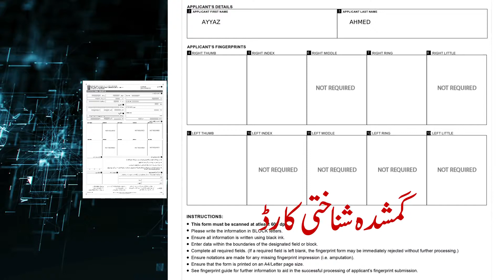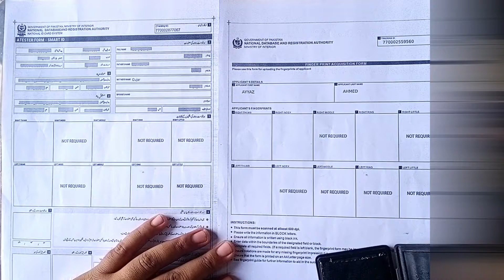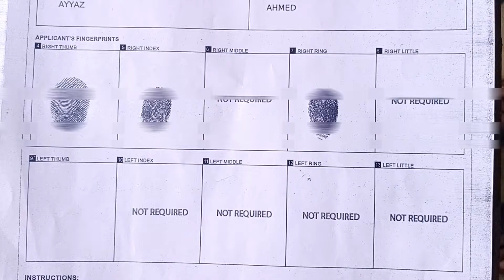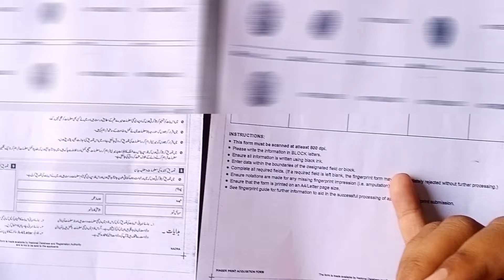Fingerprint on Data acquisition form | Data acquisition form pr fingerprint kese ln | new update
Online nadra services website
id.nadra.gov.pk
Information about overseas documents

we provide a platform to to increase your knowledge of digital world. We provide videos about mobile,computer tips and knowledge about new updates about technology. keep watching our channel and thanks for supporting us.
Previous videos
Chapter 1 online nadra video series

Chapter 2 online nadra video series

Chapter 3 online nadra video series
nadra new website full review 2022 | Nadra New Policy 20222| Nadra Rules 2022| | Pak Identity app

Chapter 4 online nadra video series

Chapter 5 online nadra video series
How to make account in nadra website | how to register account in nadra | First step to make id card

Chapter 6 online nadra video series
Pak identity app kese use krn | How to use Pak identity app | Effective use of Pak identity app 2022

Chapter 7 online nadra video series
How we apply Stolen / Lost ID Card online | Reprint CNIC Card without police report | Nadra 2022

Chapter 8 online nadra video series
Nadra token tracking id | How we get nadra token online | Nadra token kese online print krn | 2022

Chapter 9 online nadra video series
How to renew Nadra id card new updated 2022 | cnic online renewal | ID card online kese renew krn

Chapter 10 online nadra video series
How to Apply for Refund of PAK-IDENTITY Application | How to apply for Nadra fee Refund new updated

Chapter 11 online nadra video series

Chapter 12 online nadra video series
How to track Nadra ID card status with | Nadra tracking id new update | Tracking id kese track krn

Chapter 13 online nadra video series

Chapter 14 online nadra video series
FAQ Important question by the viewers of Nadra online video series by ITech Concern new updated
Chapter 15 online nadra video series
Multiple modification in one video | Aik he video mn zyada modification kese krn | New nadra update
Chapter 16 online nadra video series
Can we update marital status | Kia hm marital status id card k baghair update krwa skte hn

Chapter 17online nadra video series
FRC Nadra Certificate | FRC Documents reuired | How make FRC Online | Apply Family Tree new update